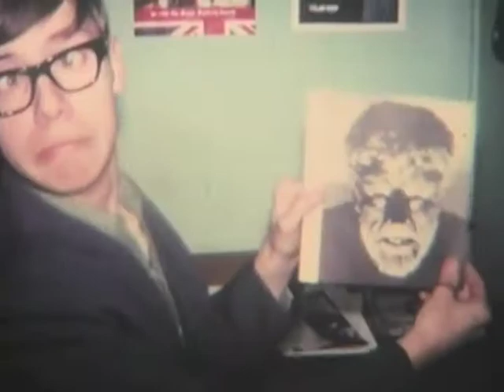Act Naturally (cover)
Music and movies circa 1968 from Boulder Hill, Illinois.  Audio restoration by Spleen Venting Studios (John Davies).  Original 8mm movies directed and edited by Martin Scoresrarely.

Musicians and actors are:

Ernie Brunelle - singing and guitar
Ken Davies - singing
Tim Hellburg - singing
Carey Wells - not singing